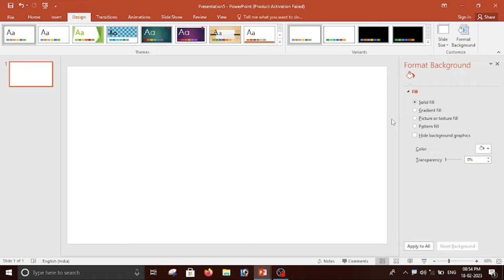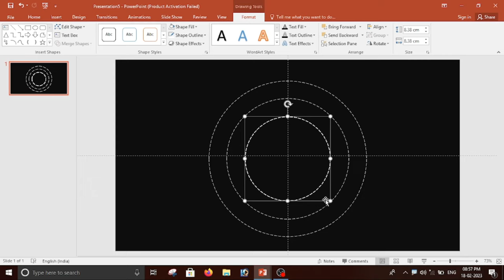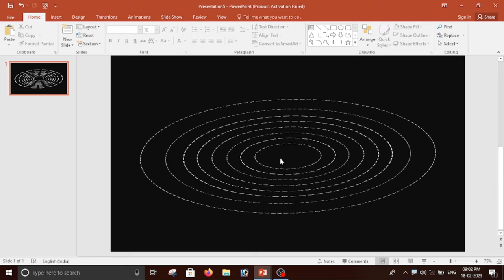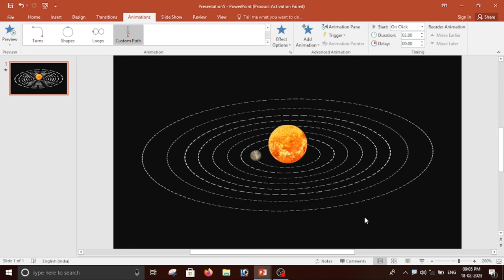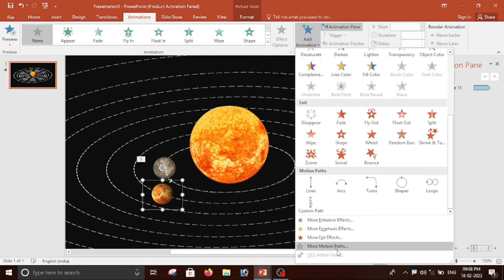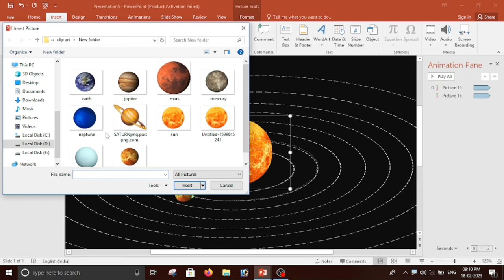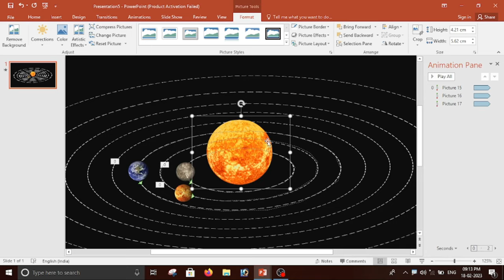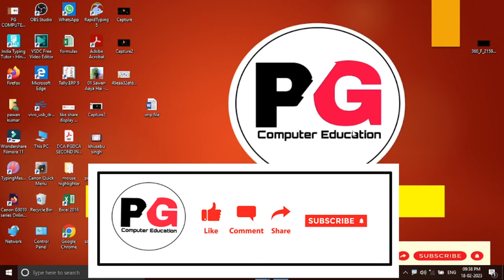Solar System Animation in PowerPoint || How to Create Solar System Animation in PowerPoint in Hindi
Solar System Animation in PowerPoint || How to Create Solary System Animation in PowerPoint in Hindi

is  video me ap sikhge ki kaise ap powerpoint me solar system animation bana skte hai to agar ap sikhna chahte hai to is video ko step by step dekh kar partice kare

________________________Thank You_____________